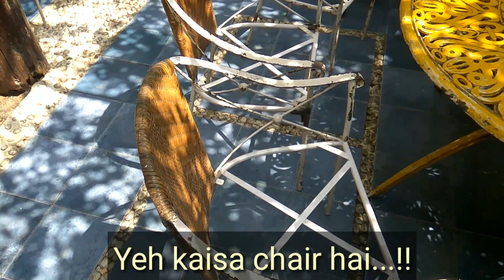Vlog 7 :- Metting Youtube Ambassador...[Dhananjay,Dhwani&Baverley]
Vlog 7 :- A day with Dhwani Bhatt, Dhananjay Bhosle and Baverley...
We had a youtube workshop at Andheri...where these three were Ambassador of youtube,thought ous how to grow youtube channel and subscriber on youtube...
We had awesome gun with them, interesting interaction and lots of fun..
I hope youll will like this vlog...

Abhitech guruji...

Till then...

Jai hind
Vande matram
Peace out.

Cheers...